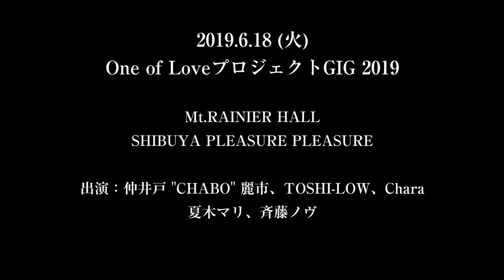澤 穂希 × 夏木 マリ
One of Love SPECIAL INTERVIEW #49